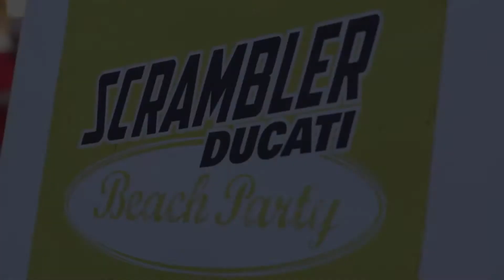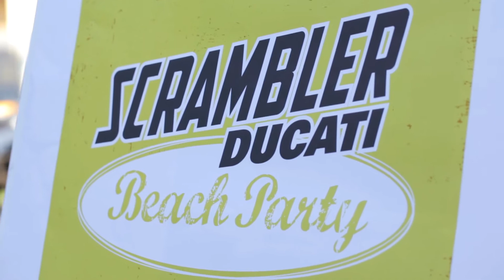Ducati Scrambler 2015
Ducati Scrambler at Intermot 2014 — Beachparty